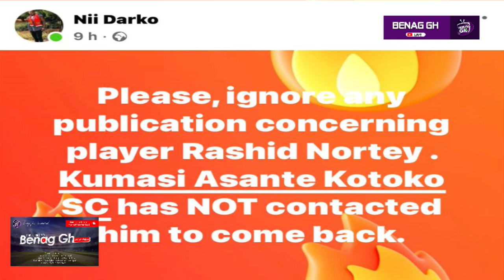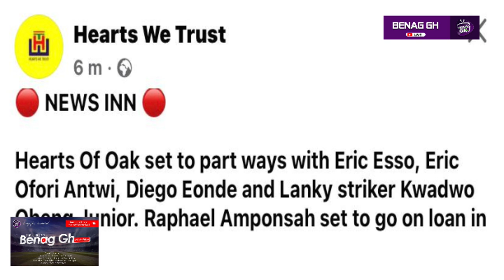Kotoko & Rashid Nortey Latest,Clubs stands-Hearts to let 5 players out-Boahene on Blackstars call up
Trending local stories

asante kotoko new
hearts news
football news